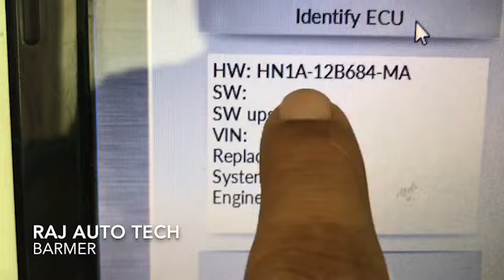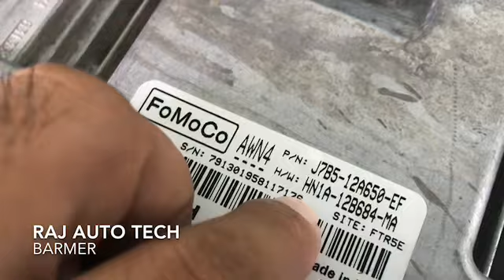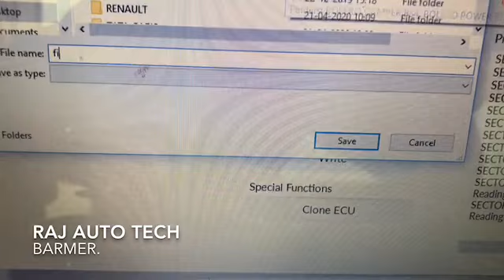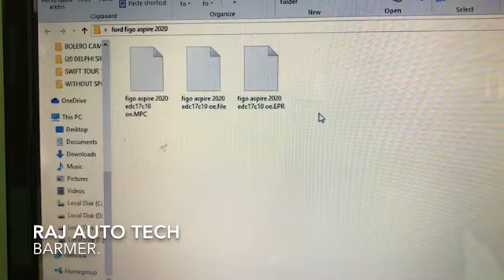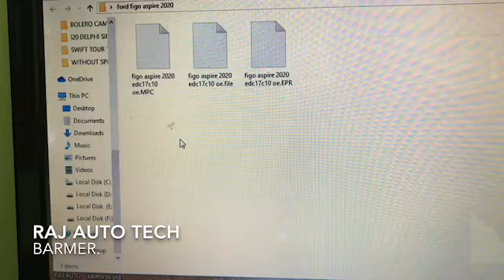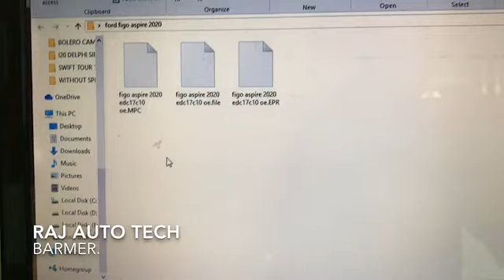How To Read And Write Ecu Edc17C10 Extract Data Ford Aspire, Freestyle